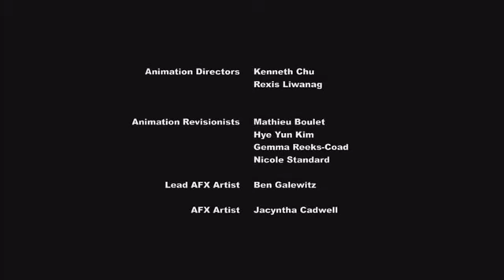My Little Pony Season 6 Episode 3 The Gift Of The Maud Pie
This Video Belong to Hasbro. It Doesn't Belong to me.